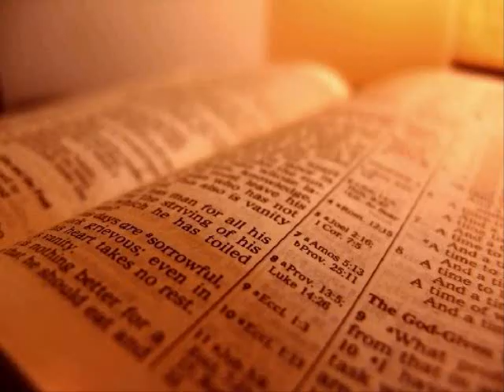The Holy Bible - Isaiah Chapter 33 (KJV)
1 Woe to thee that spoilest, and thou wast not spoiled; and dealest treacherously, and they dealt not treacherously with thee! when thou shalt cease to spoil, thou shalt be spoiled; and when thou shalt make an end to deal treacherously, they shall deal treacherously with thee.

 2 O LORD, be gracious unto us; we have waited for thee: be thou their arm every morning, our salvation also in the time of trouble.

 3 At the noise of the tumult the people fled; at the lifting up of thyself the nations were scattered.

 4 And your spoil shall be gathered like the gathering of the caterpiller: as the running to and fro of locusts shall he run upon them.

 5 The LORD is exalted; for he dwelleth on high: he hath filled Zion with judgment and righteousness.

 6 And wisdom and knowledge shall be the stability of thy times, and strength of salvation: the fear of the LORD is his treasure.

 7 Behold, their valiant ones shall cry without: the ambassadors of peace shall weep bitterly.

 8 The highways lie waste, the wayfaring man ceaseth: he hath broken the covenant, he hath despised the cities, he regardeth no man.

 9 The earth mourneth and languisheth: Lebanon is ashamed and hewn down: Sharon is like a wilderness; and Bashan and Carmel shake off their fruits.

 10 Now will I rise, saith the LORD; now will I be exalted; now will I lift up myself.

 11 Ye shall conceive chaff, ye shall bring forth stubble: your breath, as fire, shall devour you.

 12 And the people shall be as the burnings of lime: as thorns cut up shall they be burned in the fire.

 13 Hear, ye that are far off, what I have done; and, ye that are near, acknowledge my might.

 14 The sinners in Zion are afraid; fearfulness hath surprised the hypocrites. Who among us shall dwell with the devouring fire? who among us shall dwell with everlasting burnings?

 15 He that walketh righteously, and speaketh uprightly; he that despiseth the gain of oppressions, that shaketh his hands from holding of bribes, that stoppeth his ears from hearing of blood, and shutteth his eyes from seeing evil;

 16 He shall dwell on high: his place of defence shall be the munitions of rocks: bread shall be given him; his waters shall be sure.

 17 Thine eyes shall see the king in his beauty: they shall behold the land that is very far off.

 18 Thine heart shall meditate terror. Where is the scribe? where is the receiver? where is he that counted the towers?

 19 Thou shalt not see a fierce people, a people of a deeper speech than thou canst perceive; of a stammering tongue, that thou canst not understand.

 20 Look upon Zion, the city of our solemnities: thine eyes shall see Jerusalem a quiet habitation, a tabernacle that shall not be taken down; not one of the stakes thereof shall ever be removed, neither shall any of the cords thereof be broken.

 21 But there the glorious LORD will be unto us a place of broad rivers and streams; wherein shall go no galley with oars, neither shall gallant ship pass thereby.

 22 For the LORD is our judge, the LORD is our lawgiver, the LORD is our king; he will save us.

 23 Thy tacklings are loosed; they could not well strengthen their mast, they could not spread the sail: then is the prey of a great spoil divided; the lame take the prey.

 24 And the inhabitant shall not say, I am sick: the people that dwell therein shall be forgiven their iniquity.